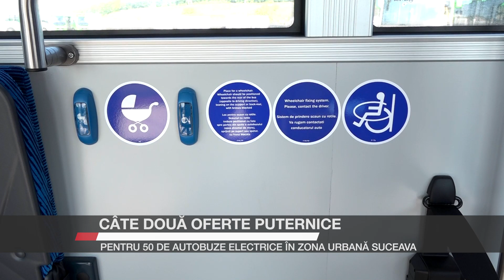Câte două oferte puternice pentru 50 de autobuze electrice în Zona Urbană Suceava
Câte doi ofertanți foarte puternici concurează la licitație pentru a aduce pentru Suceava și localitățile din Zona Urbană Funcțională 50 de autobuze electrice. Proiectul, în valoare totală de aproximativ 114 milioane de lei, cuprinde și achiziția și montarea de stații de încărcare în autobază și pe traseul autobuzelor. În proiect sunt incluse municipiul Suceava, în calitate de lider de parteneriat, alături de orașul Salcea și comunele Adâncata, Bosanci, Ipotești, Moara, Mitocu Dragomirnei, Pătrăuți și Șcheia.